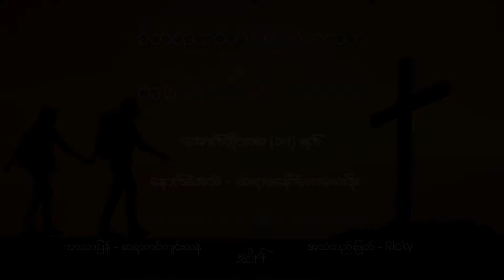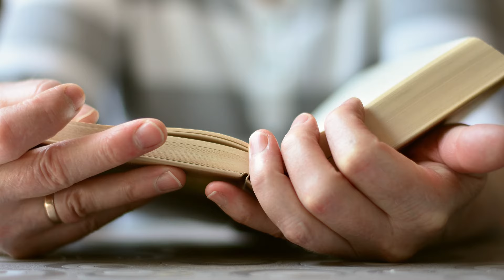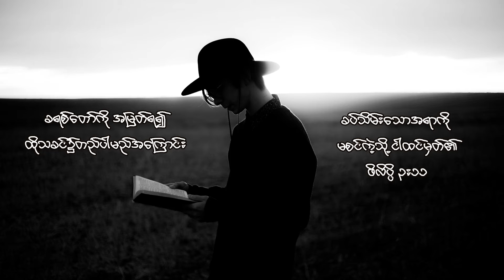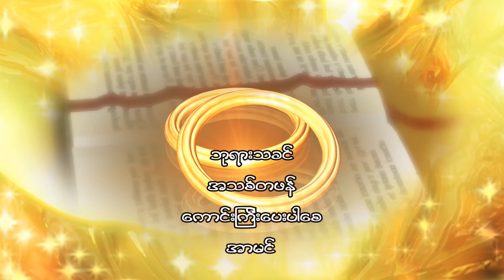one day at a time, October 17